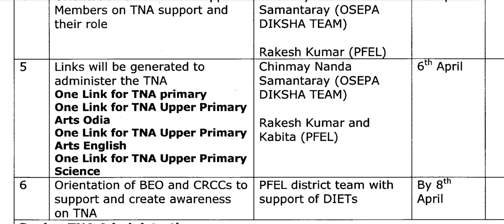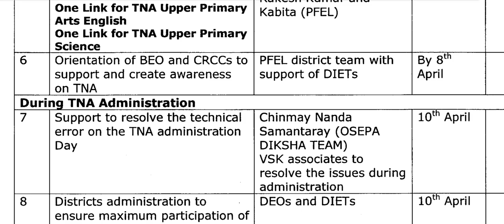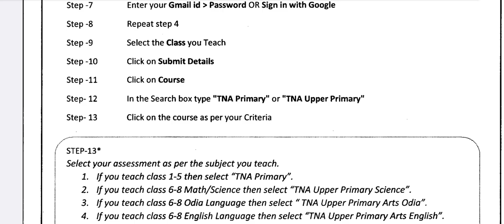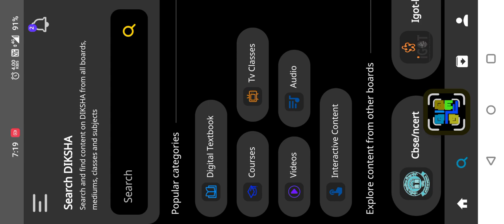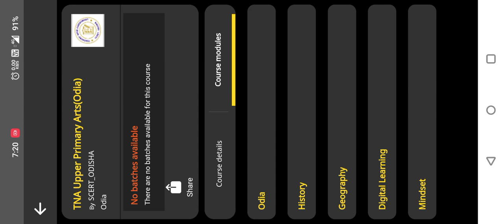କିପରି TNA exam Diksha app ରେ ଦେବେ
how to join in Diksha for assessment TNA.

attribution to Diksha app.